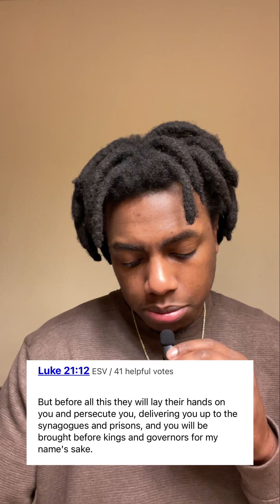Once AGAIN the Bible Proves Itself To True | Woman Arrested For Praying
As we have seen all throughout history and even in todays world, men and women of God our being persecuted/ bullied for their faith in JESUS.